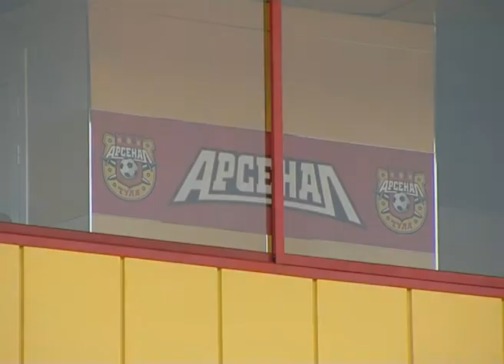Осмотр готовности стадиона Арсенал